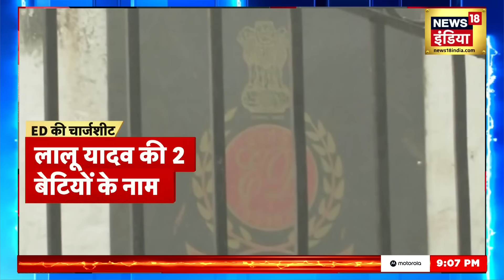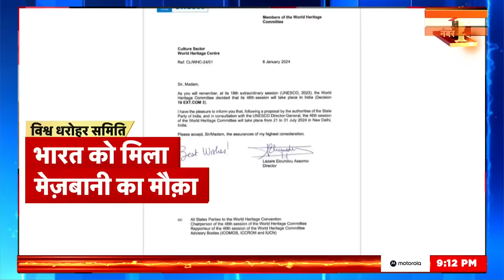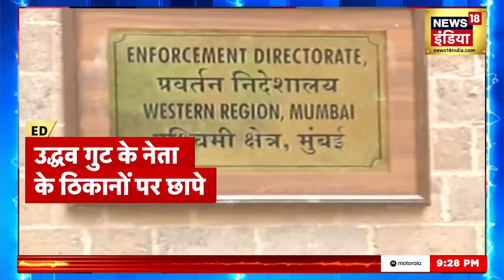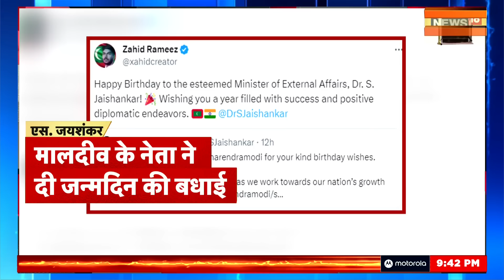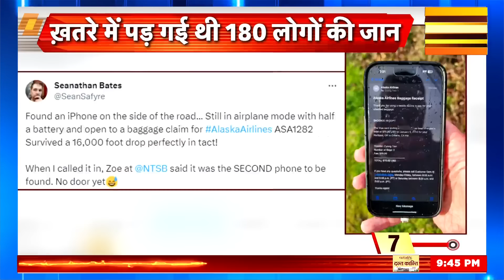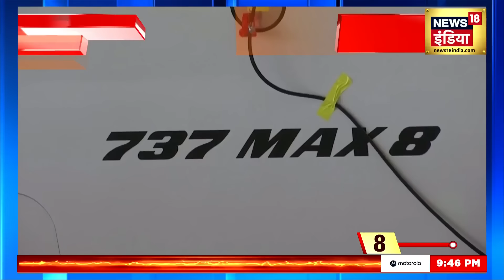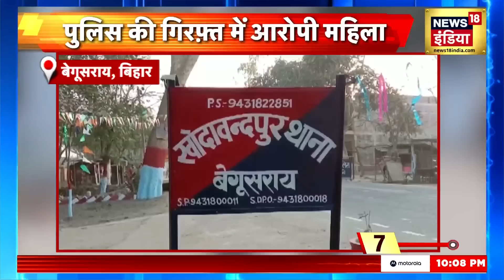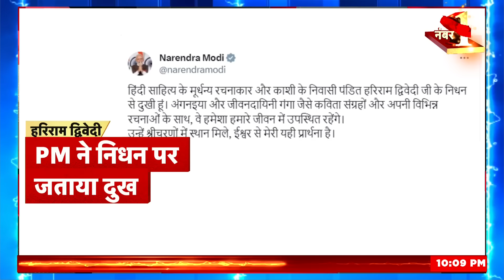Sau Baat Ki Ek Baat : Kishore Ajwani | PM Modi UAE President | South Korea |Somalia Ship Hijack